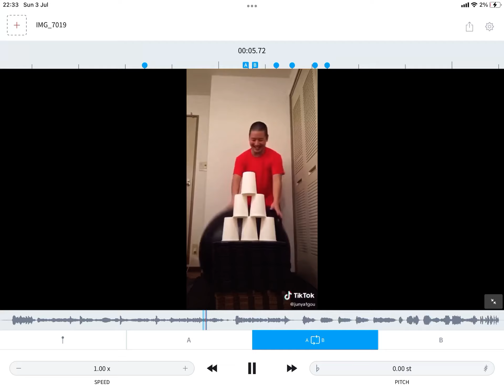Sans talking be like